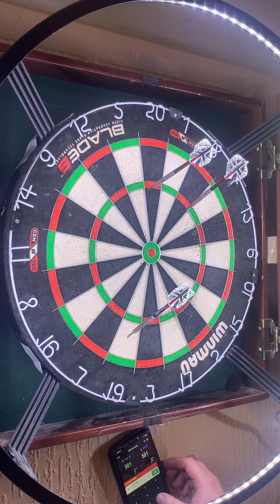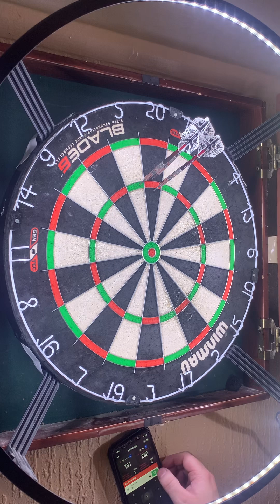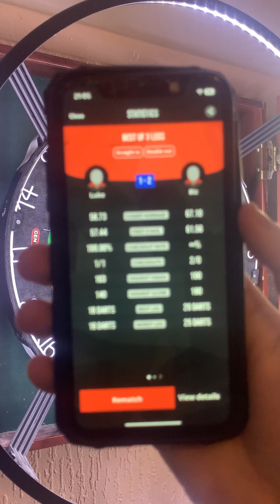Let’s Play Darts 🎯 501 Luke VS Barry !